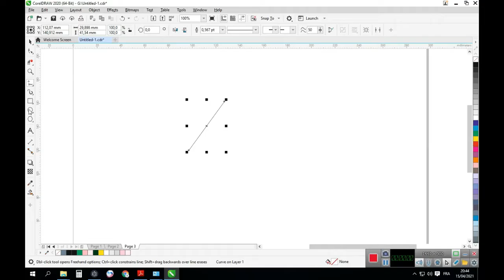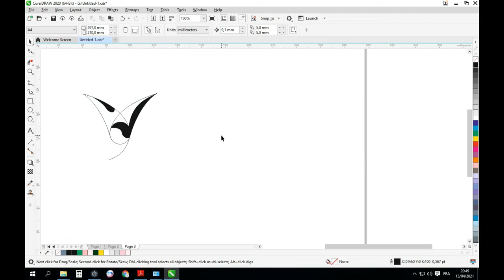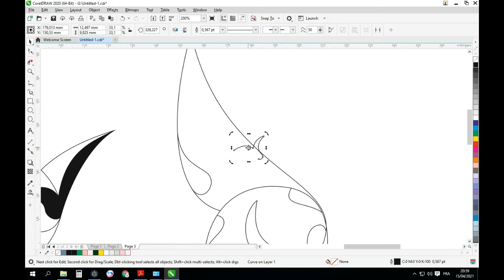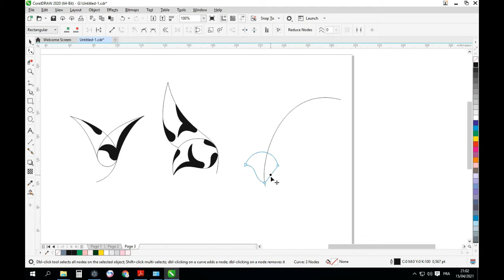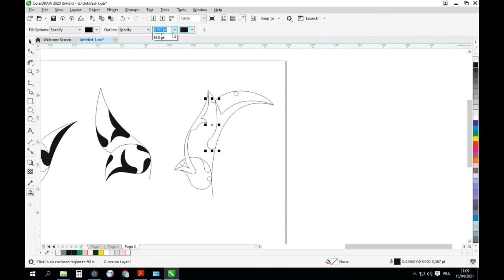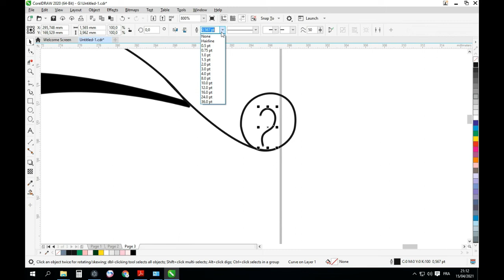CorelDraw Arabesque: Extra Rumi leaf decorated with Rumi